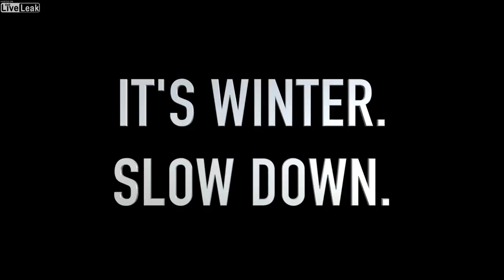Luckey Man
missed by inches, vehicles, snow tyres, cops, close call, vehicles, police officers, danger, slippery, wow, crazy, snowy, accident crazy car crash